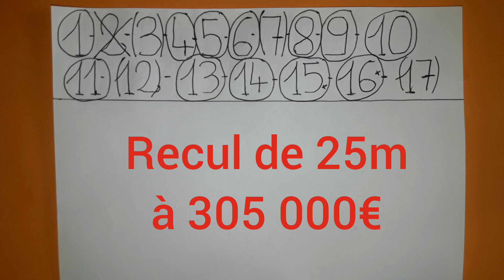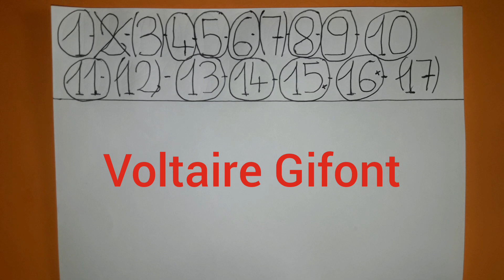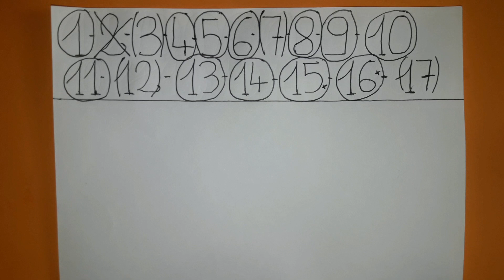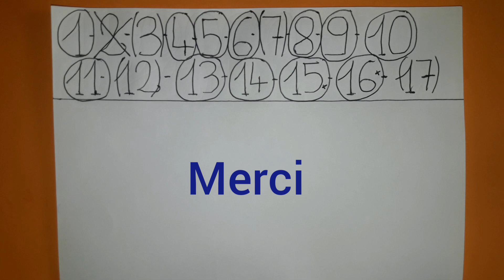PRONOSTIC QUINTE JEUDI 10 JANVIER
Salut les turfeurs les turfeuses j'espère que ça roule ! Direction Cagnes sur mer pour le pronostic et l'analyse du quinte du jour le prix de la Côte d'Azur. Trot attelé, 120000€, 2900m, 17 partants, groupe 3, corde à gauche, course internationale, pour 5 à 10 ans inclus, recul de 25m à 305 000€.
Non partant le 2.